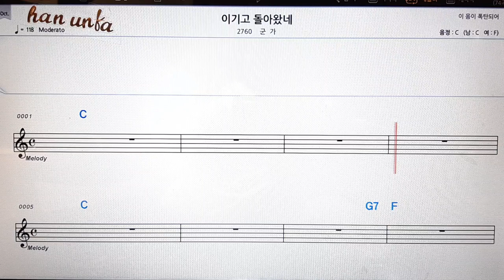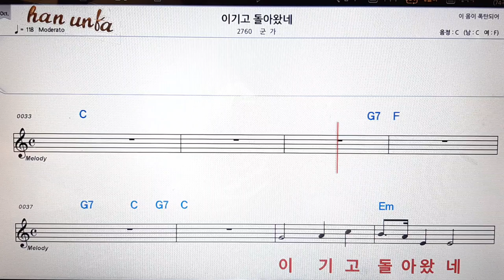이기고 돌아 왔네/군가👍노래 반주, 코드 악보,가라오케💋Karaoke*Sheet Music*Chord*MR